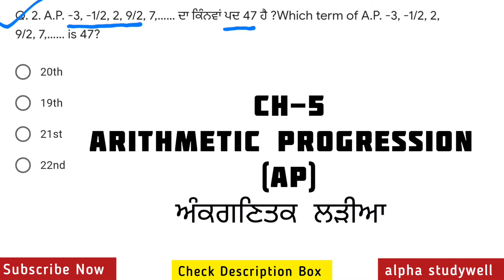Class 10 Math | Ch-5 | Arithmetic Progression